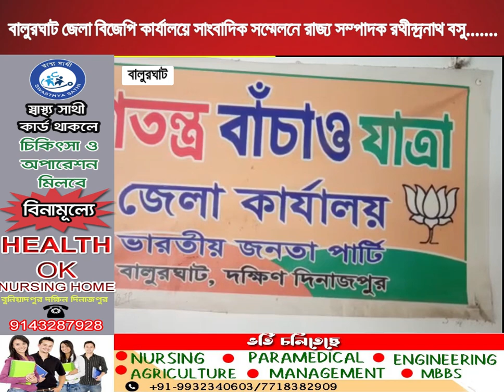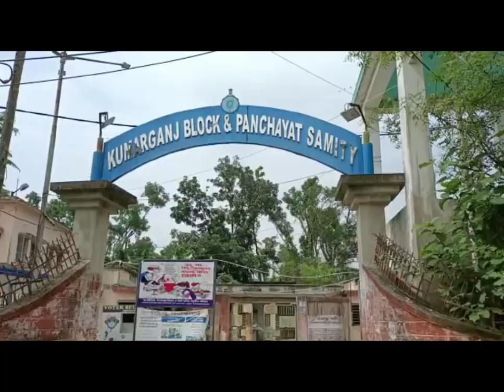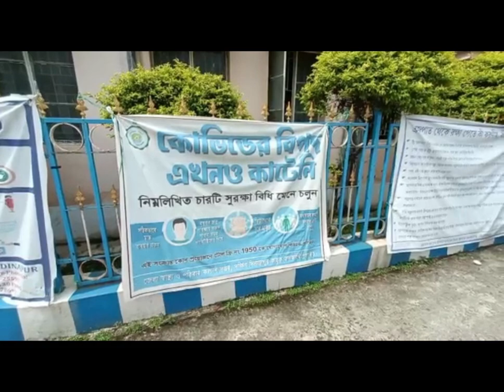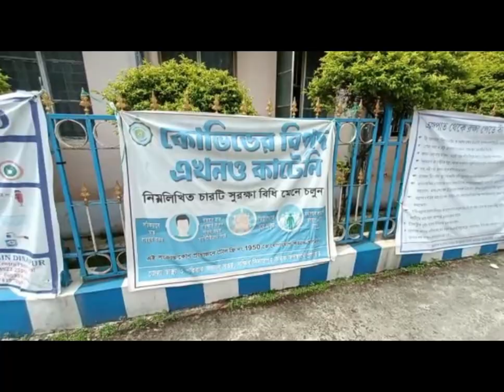বালুরঘাট জেলা বিজেপি কার্যালয়ে সাংবাদিক সম্মেলনে রাজ্য সম্পাদক রথীন্দ্রনাথ বসু.......